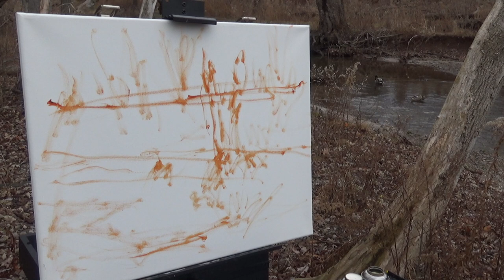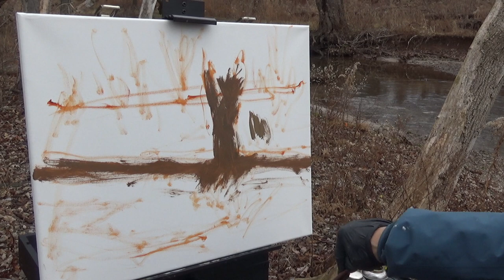Plein Air Painting at Paletta Lakefront Park.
Join Peter and Mike as they explore the stunning beauty of Paletta Lakefront Park in Burlington, Ontario. Watch as they capture the serene lakeshore in oil paint.  This video offers a glimpse into the world of plein air painting. Follow along as they navigate the park, finding inspiration in the natural surroundings. This is a must-watch for any art lover or anyone looking to experience the beauty of Paletta Lakefront Park in a unique way.